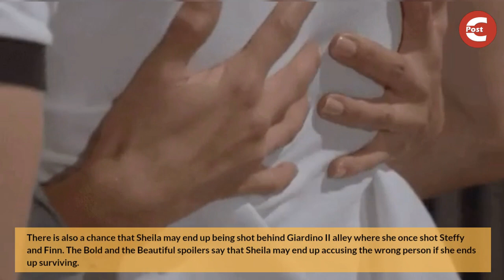Bold and the Beautiful Spoilers: Sheila gets Shot - Bill's Never-Ending List of Suspects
Bold and the Beautiful already begun talking about another shooter mystery on the canvas. Though, it seems like there could be a new victim this time around. So, let's find out more.